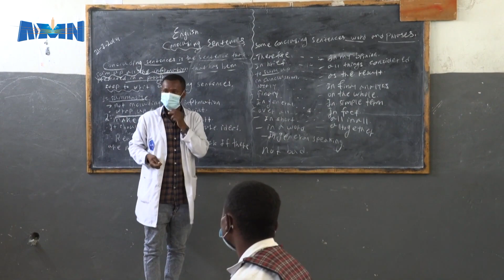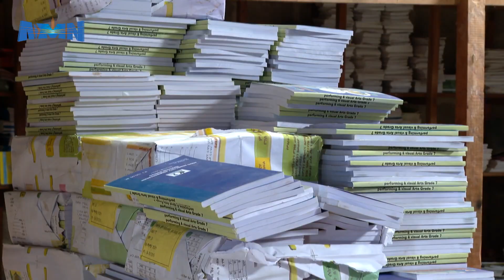ለተቀረፁት ስርአተ ትምህርት የመጽሀፍ ስርጭት